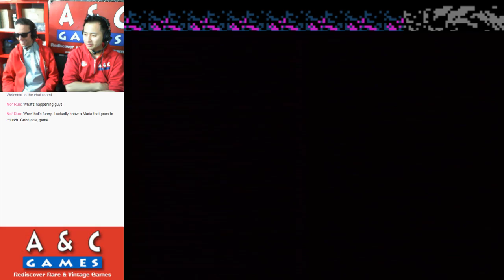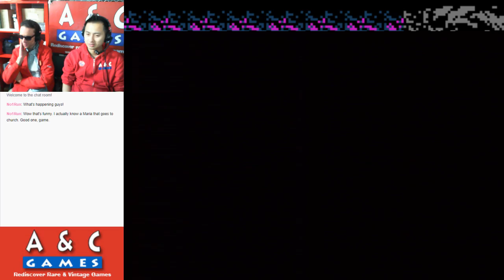Let's Harvest Moon (SNES) with DTysonator & Gar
This week we try the seasonably rare Harvest Moon fort the  Super Nintendo.